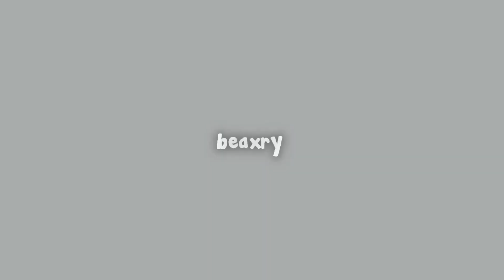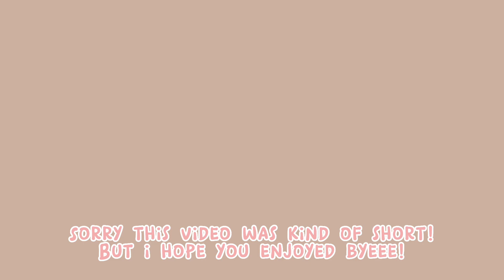BLOXBURG MORNING ROUTINE (ROBLOX BLOXBURG ROLEPLAY) ||beaxery♥︎